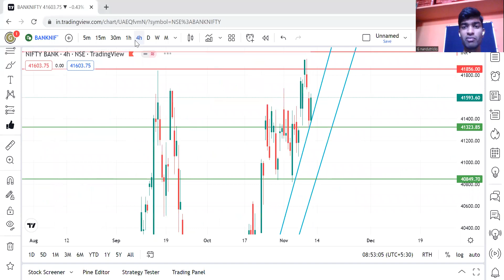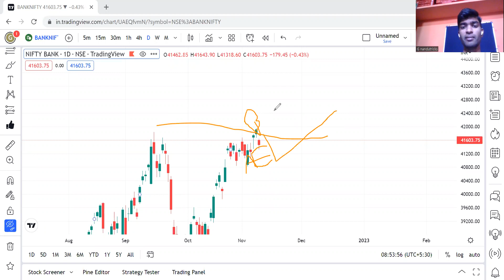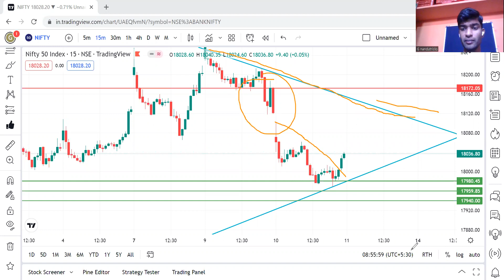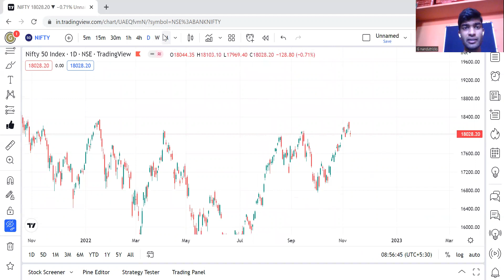BANKNIFTY TODAY VIEW 11-11-2022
Hi Friends